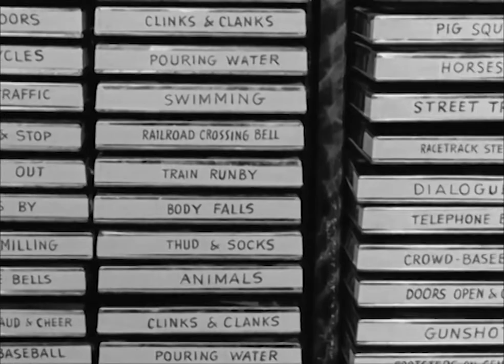PEREPLAWA trailer 1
Трейлер к фильму PEREPLAWA, смонтированный из 35 мм футажей из открытых источников. Смонтирован, как подготовительный материал в подготовительный период работы над фильмом.
Режиссер: Ярослав Васюткевич
Монтаж: Ярослав Васюткевич